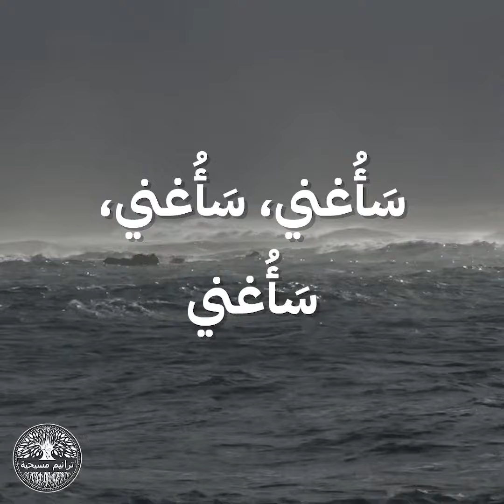سوف أحمدك يا ربي || ترنيمة بالكلمات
سبّحوا الرب معنا بهذه الترنيمة الجميلة

سَوفَ أحمَدُكَ يا ربي سَوفَ أحمَدُكَ
وإن ضاقَ بي الزمان سَأُغني
سَأُغني.. سَأُغني.. سَأُغني

وإن يوماً ضَعفَت نَفسي سَأُغني
وإن خونتُ في الطريق سَترفَعُني
سَأُغني.. سَأُغني.. سَأُغني

وإن ضاقَت بي الحياة سَأُغني
وإن أمواج المياه لاطمتني
سَأُغني.. سَأُغني.. سَأُغني..

🎵 I will Praise You, Lord 🎵

I will praise you, Lord, I will praise you
And if the season is hard for me, I’ll sing
I will praise you, Lord, I will praise
I’ll sing, I’ll sing, I’ll sing

And if one day my spirit got weak I’ll sing
And if I were betrayed on the way you’ll lift me

If life gets me down I’ll sing
And if the waves of water hit me

Peggy Johnson Philip Wailoloa (1879456)
من
Pexels